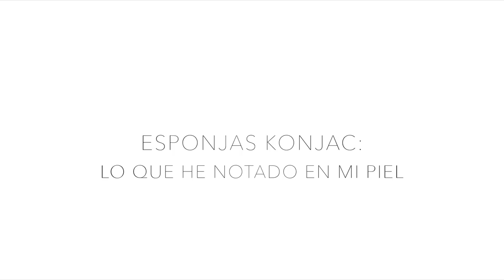Esponjas Konjac: me han cambiado la piel. MEJOR QUE FOREO!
Hola! Quería hacer este vídeo para comentar con vosotras mi gran descubrimiento! Las esponjas Konjac se pueden comprar en muchos sitios, de todos modos os dejo el link directo a la esponja que sale en el vídeo a continuación.

¡Mira mis Picks, te van a gustar!

-Hazte una dirección de USA para recibir tu Boxycharm, Paquetes de Sephora, etc.